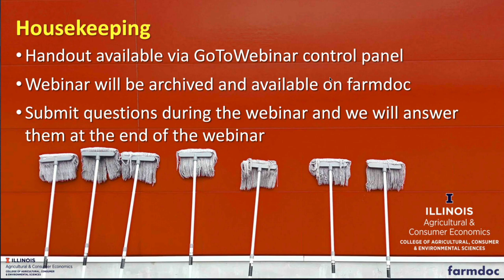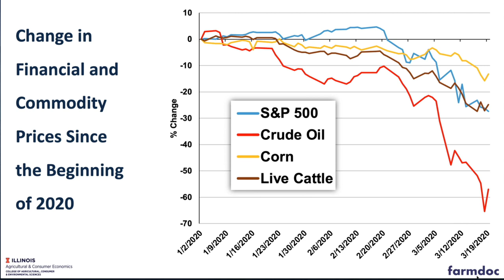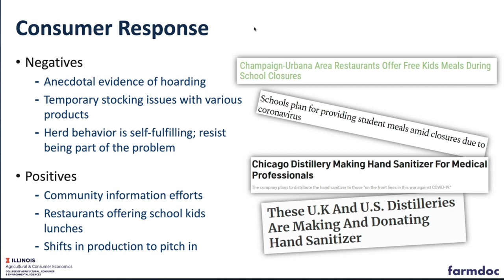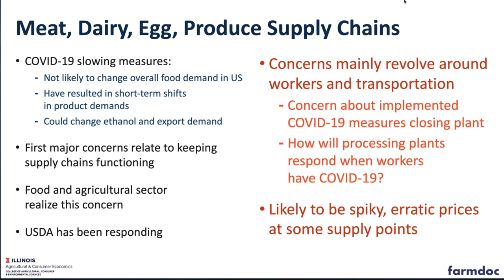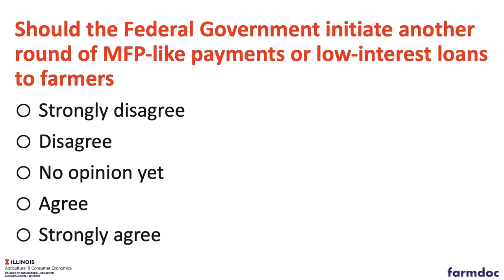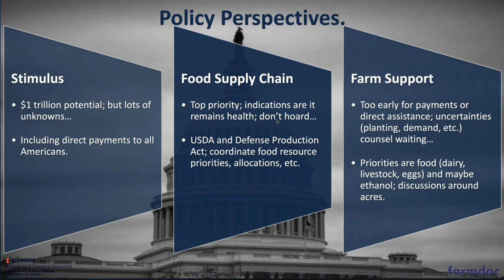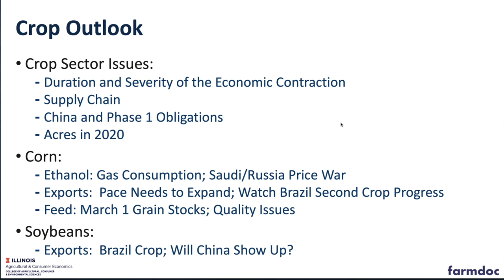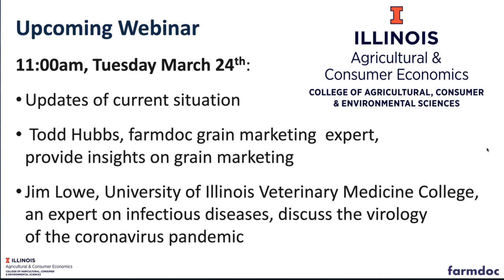farmdoc daily live: Coronavirus and Ag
The Farmdoc team led an overview of COVID-19 impacts on agriculture.  The stage was set by Scott Irwin with an overview of the COVID-19 and the economy.  Nick Paulson discussed consumer responses, Gary Schnitkey described supply chain concerns, Jonathan Coppess discuses policy actions, and Todd Hubbs described grain market concerns.

00:53 Scott Irwin:Overview
07:55 Nick Paulson: discussed consumer responses
13:35 Gary Schnitkey described supply chain concerns
21:29 Jonathan Coppess discuses policy actions
27:55 Todd Hubbs described grain market concerns
33:00 Questions and Answers